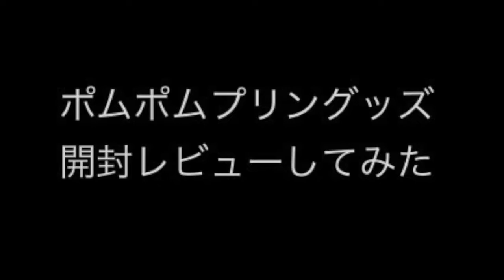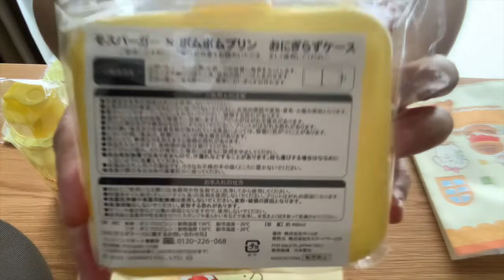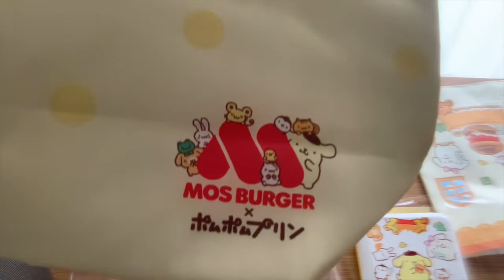モスバーガー×ポムポムプリンコラボ サマーラッキーバッグ購入 お食事券付き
モスバーガー×ポムポムプリンコラボ
サマーラッキーバッグ購入　お食事券付き
開封動画
これは買いです！！
ポムポムプリン好きにはお勧め
詳しく解説していきます、ぜひご視聴ください

HIRO STYLE TVは、第三段階のYOUTUBE動画となります。
音声付きで編集しております。
皆さんの楽しめる動画を作成していきますので、ちゃんねる登録よろしくお願いします。

応援下さいますよう、よろしくお願いします。